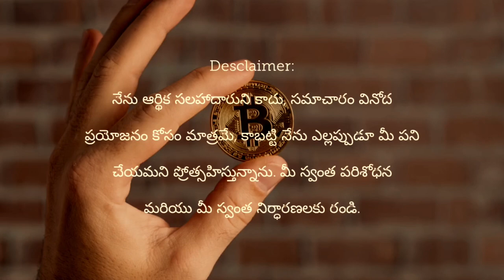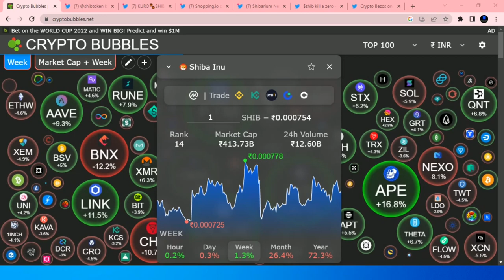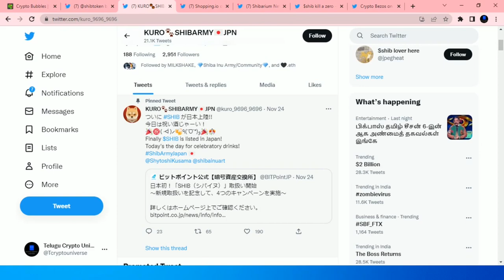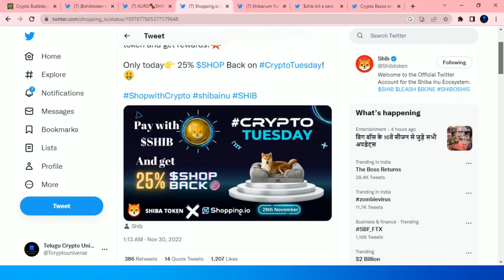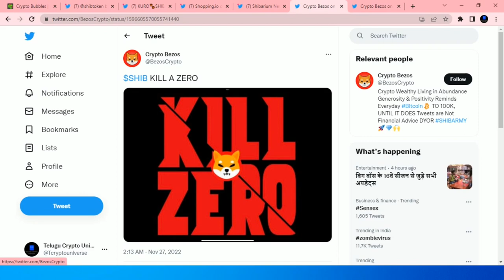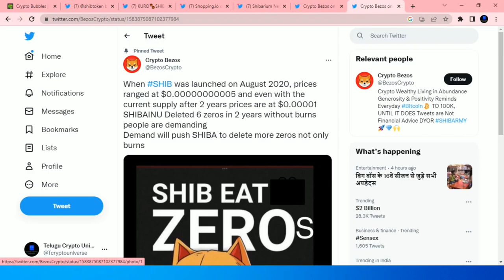ఎన్ని జీరోస్ ని కిల్ చేస్తుంది?@telugucryptouniverse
shiba dog
shiba inu binance
shiba tatsuya
shiba binance
shiba inu adoption
shiba airdrop
shiba army reddit
shiba address
shiba inu coin
shiba analysis
shiba bsc
shiba bone token
shiba bone
shiba buy
shiba burn coin
shiba butt
shiba bitcoin
shiba breed
shiba breeder
shiba beagle mix
shiba black
shiba crypto
shiba cartoon
shiba coingecko
shiba dogecoin
shiba doge
shiba discord
shiba exchange
shiba elon musk
shiba etherscan
shiba expected price
shiba elon
shiba elon musk tweet
shiba expectations
shiba future
shiba forecast
shiba founder
shiba future prediction
shiba food
shiba family
shiba fur
shiba full grown
shiba fnance
shiba for sale uk
shiba graph
shiba holders
shiba history
shiba hoodie
shiba hypoallergenic
shiba husky
shiba hat
shiba kenji
shiba kucoin
shiba kaien
shiba koen
shiba korean
shiba ki rani song download mp3
shiba kitchen
shiba keycaps
shiba launch
shiba meaning
shiba meme
shiba mining
shiba moon
shiba millionaire
shiba news
shiba price
shiba prediction
shiba poocoin
shiba pancakeswap
shiba quest
shiba quest tapestry
shiba quote
shiba quebec
shiba quantity
shiba quark
shiba quora
shiba qamar
shiba reddit
shiba rate
shiba robinhood
shiba ranking
shiba russell
shiba ramen
shiba rescue
shiba review
shiba reddit crypto
shiba ryotaro
shiba swap
shiba supply
shiba staking
shiba shiba
shiba swap coin
shiba sakeen
shiba signal
shiba samurai token
shiba scream
shiba to usd
Shiba Inu big pump
Shiba Inu pumping
Shiba big pump
End of 2022
Shiba in 2022
Amezon Shiba Inu coin
Netflix Shiba Inu coin
Crypto shopping in Dubai
Dubai hotel booking with crypto Shiba Inu